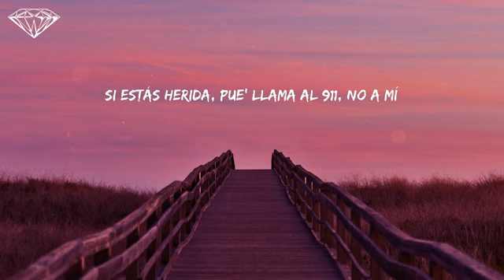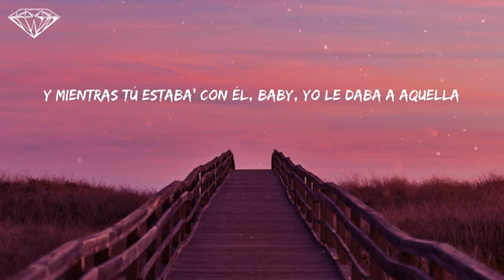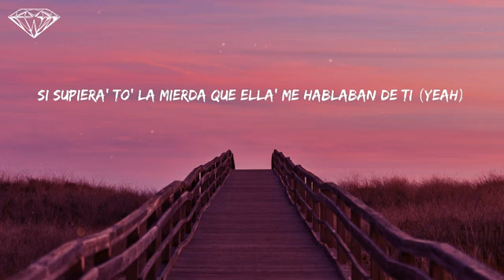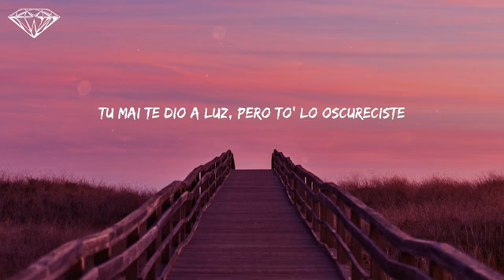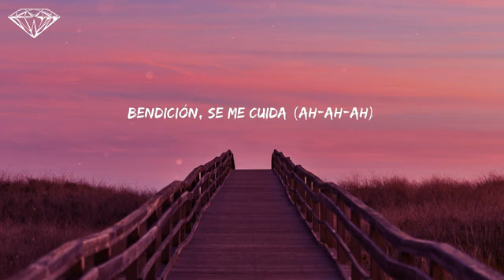Sech #911 latino911 Sech Lyrics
911 - Sech (Lyrics)
Letra 911 Sech

Lyrics:
Th-th-this is the remix, yeah
Tú no eras mala, tú era' la peor, yeah (yeah) (yeah)
Lograbas tu cometido y yo cometía un error (error)
Me llama borrachita que la lleve
Y apena' son las doce (eh-eh-eh)
Pero yo prefiero que te lleve Dios
Que te lleve Dios
Tú te fuiste y desde entonce'
Má' dinero, má' culo' desde entonce', yeah
Chingo má' rico desde entonce'
Si estás herida, pue' llama al 911, no a mí
Chingo má' rico desde entonce', yeah (¿me sigue'?)
Baby, llámate al 911
De culo' tengo más de once (¡sí!)
Te tenía a ti, pero ahora quiero una Beyoncé (Beyoncé)
En bikini pa' pasarle el bronzer (bronzer)
Y otra nueva pa' cuando salga del concert
Cambiaste china' por botella'
Y mientras tú estaba' con él, baby, yo le daba a aquella
Va' a cien, ya mismo te estrella' (ajá)
Y caminaste en el cuarto, pero no dejaste huella'
Y (y), tengo un culo nuevo (culo nuevo)
Tengo un Airbnb con ella me encuevo (shh)
Las babie' se van en Uber, yo nunca las llevo (nah)
A ti te compré de to', así que na' te debo
Tú tranquila, que ya yo te di (¡di!)
Me cogiste de pendejo, pero yo también mentí
A to'ita' tus amiga' en bajita les metí
Si supiera' to' la mierda que ella' me hablaban de ti (yeah)
Mi cuerpo sigue en tu consciencia
Y cuando él te lo pone tú siente' la diferencia
De modelo' tengo una agencia
Si te duele, dale, arranca pa' emergencia
Tranquila, que to' se olvida
Otra mentira más (más, más, más)
Yeah
Anoche soñé que me escribiste
Cabrona, hasta el sueño me jodiste
Tu mai te dio a luz, pero to' lo oscureciste
Dime por qué no te devolviste
(Le dije a Dios) (wuh)
"Líbrame del mal" y quedé soltero (soltero)
Si fueras la vida, pues me muero, ey
Escuché un dizque: "Yo lo recupero"
Ya no tienes magia
Hasta el conejo se te fue del sombrero, eh (súbele)
No pare' (no pare')
Disc jockey (disc jockey)
Que hoy se va hasta abajo seguroski (seguroski)
Mira como e' la vida desde entoski (entoski)
Ahora está llorando este cabroski (cabroski)
Chingo más rico desde entonce'
Si estas herida, pues llama al 911, no a mí
Chingo más rico desde entonce', yeah (dice, one time)
Y si te vas, tranquila (tranquila)
Que esto se olvida (se olvida)
Pasa el tiempo y eso se olvida (se olvida)
Si ni siquiera dura la vida (la vida)
Bendición, se me cuida (ah-ah-ah)
Sigo siendo
The motherfuckin' remix
Sigo siendo el peluche (yeah)
Cerebro
(La Presión)
Dímelo Flow
(Jhayco, Jhay Corte')
El Bloke
(Yeah, El fuckin' Bloke)
Rich Music
Ah-ah, ah-ah

Más información
Escucha música sin anuncios con YouTube Premium
Canción
911 (Remix)
Artista
Sech, Jhay Cortez
Álbum
911
INgrooves (en nombre de Rich Music); BMI - Broadcast Music Inc., UMPI, LatinAutor, Warner Chappell, LatinAutor - UMPG, UMPG Publishing, LatinAutor - SonyATV, CMRRA, Sony Music Publishing, UNIAO BRASILEIRA DE EDITORAS DE MUSICA - UBEM y 9 sociedades de derechos musicales
Canción
La Tóxica (Remix)
Artista
Farruko, Sech, Myke Towers
Canción
Una Nota
Artista
J Balvin, Sech
Álbum
Una Nota
UMG (en nombre de Sueños Globales, LLC); ASCAP, Sony Music Publishing, UNIAO BRASILEIRA DE EDITORAS DE MUSICA - UBEM, BMI - Broadcast Music Inc., SOLAR Music Rights Management y 5 sociedades de derechos musicales